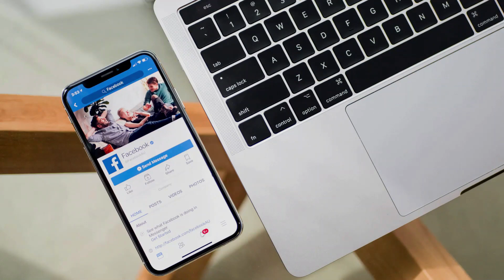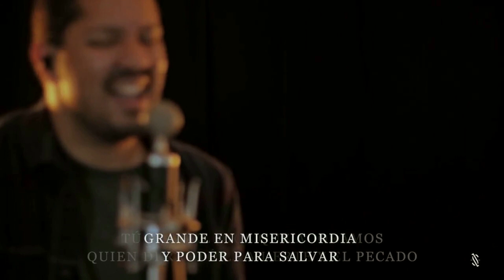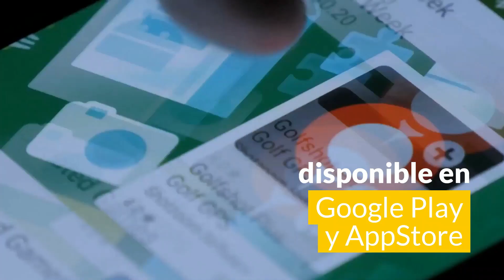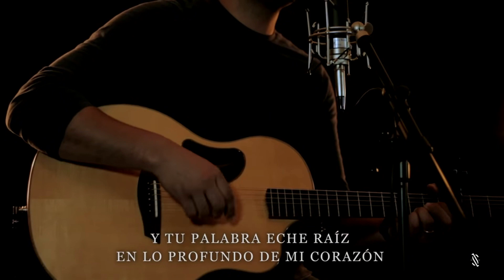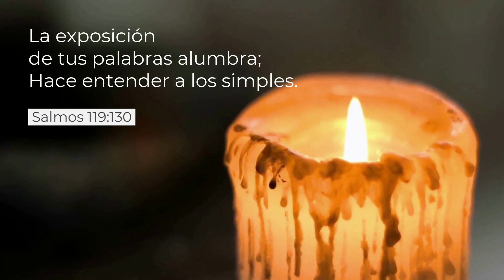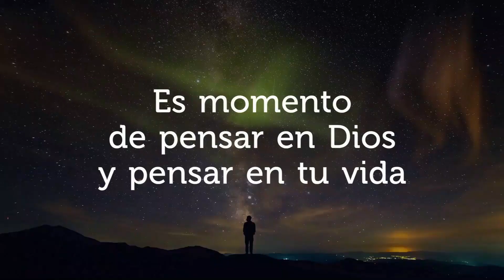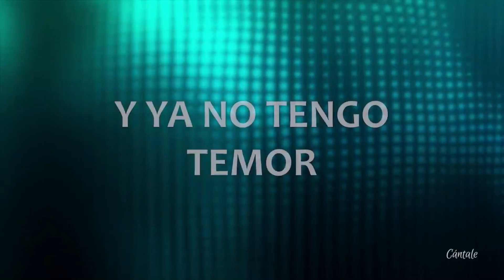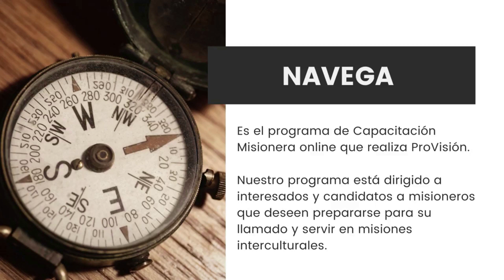Jacob bendice a Efraín y a Manasés | DIOS CON NOSOTROS | Génesis 48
Hola. Que bueno que estás viendo este nuevo programa "DIOS CON NOSOTROS". Compártelo con tus amigos, tu familia o quienes estén contigo. Adoramos a Dios, un momento para orar y escuchar Su Palabra. Cada domingo es un nuevo programa.
Estrenado el 28 de marzo 2021.
Vemos la vida de José - JACOB BENDICE A SUS NIETOS - Génesis 48
Exposición Bíblica: Pablo O.

Capítulos:
• 0:00 Inicio

¿Primera vez con nosotros? ¿Te gustaría participar conocer más a Cristo Jesús?